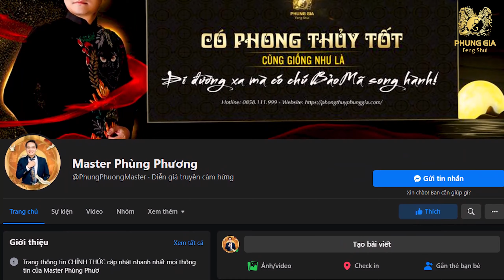Ao cạnh nhà: LỢI hay HẠI trong phong thủy, cần Lưu Ý điều gì?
- Ao cạnh nhà là tốt hay xấu?
- Ao cạnh nhà cần đáp ứng tiêu chí phong thủy nào?
Hãy cùng tôi tìm hiểu trong video hôm nay nhé!

► Giới thiệu:
🔥 Master Phong Thủy người Việt Nam duy nhất của Hiệp Hội Phong Thuỷ Thế Giới